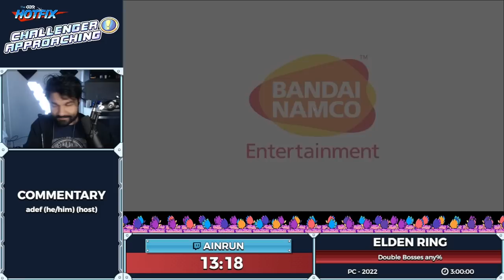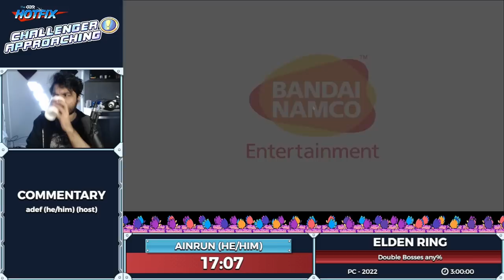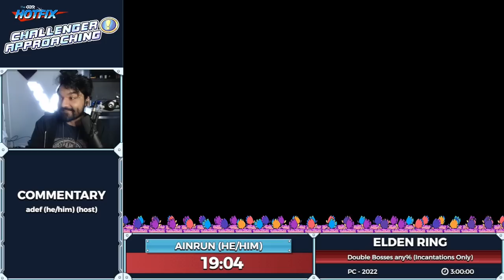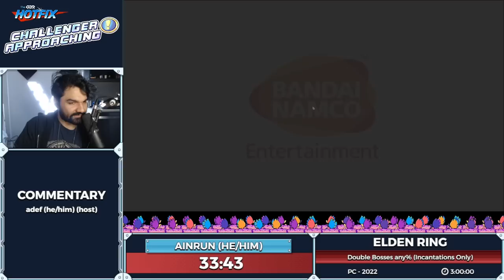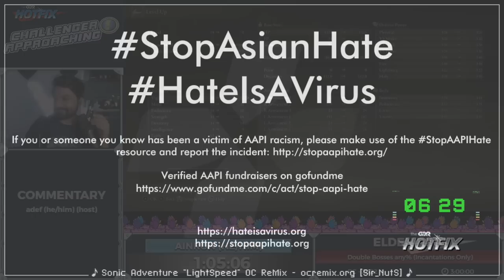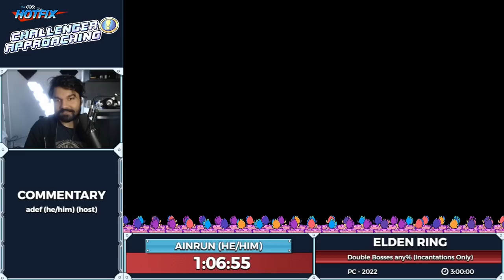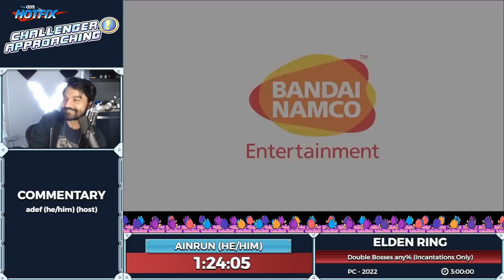Challenger Approaching - Elden Ring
Challenger Approaching" showcases challenge runs and the runners brave enough to take them on. Every other Friday night, at 7pm EST, watch runners attempt difficult challenges -- from damageless runs to no-exp challenges. This episode aired February 10th 2023.

Run starts at 2:08